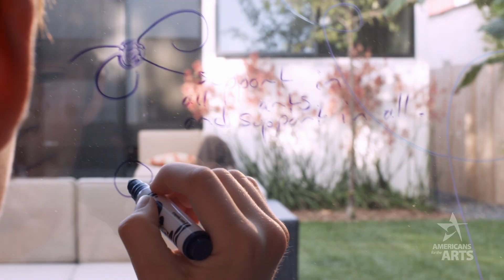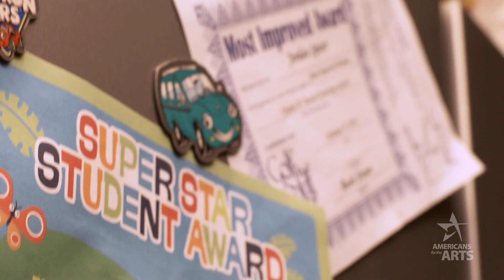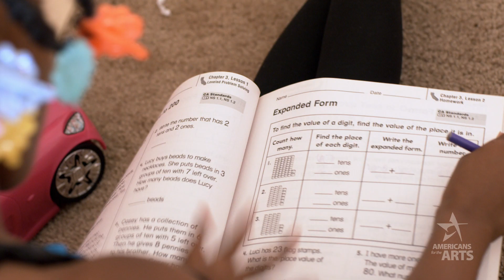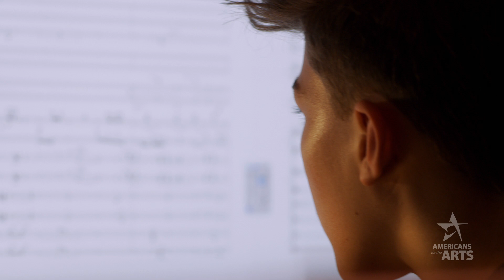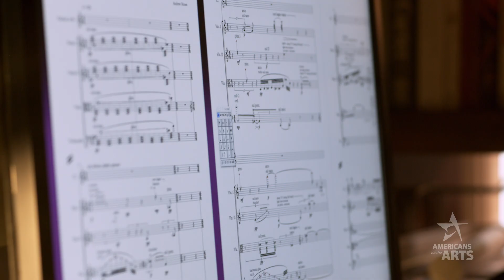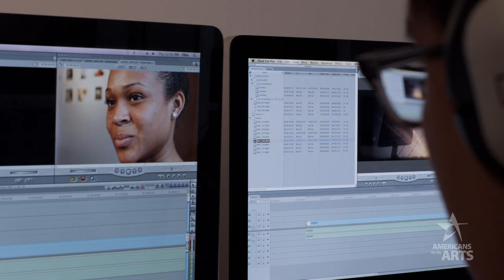Encourage Creativity: Teach the Arts (documentary)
Using their own words, three ordinary children with an extraordinary commitment demonstrate the power of art in their everyday lives. Ian (10 yrs old) suffers attention and learning challenges so he uses art to quell anxiety before gymnastics competitions and focus before big tests. Jordyn (8 yrs old) used dance and music to put an end to being bullied at school, make new friends, and deal with the feelings that come with growing up. Andrew (14 yrs old) is home-schooled, a Tae Kwon Do black belt, and has a composer fellowship with LA Philharmonic. Various educators discuss the profound impact the arts have on young people, from engagement to graduation, and employment to self-expression.